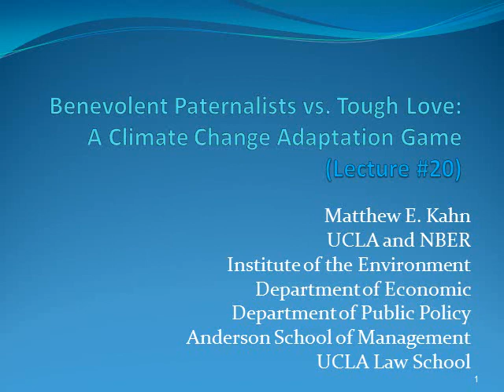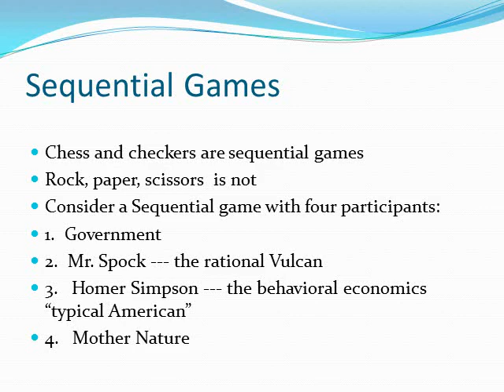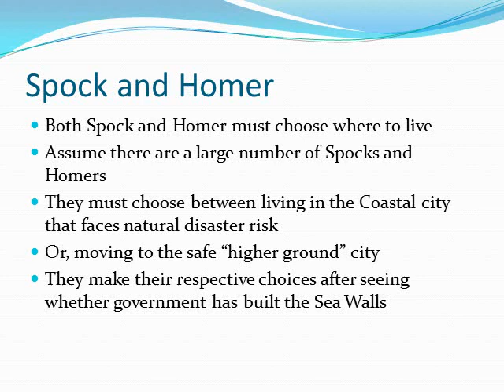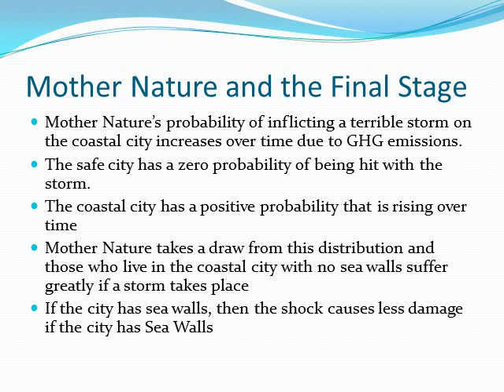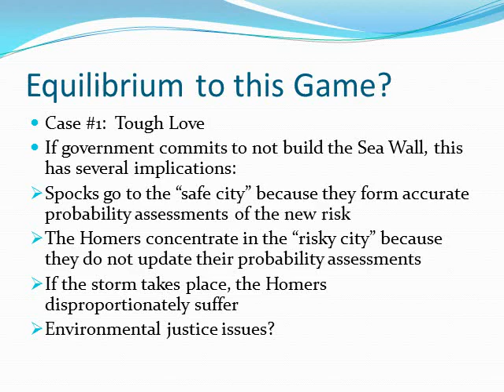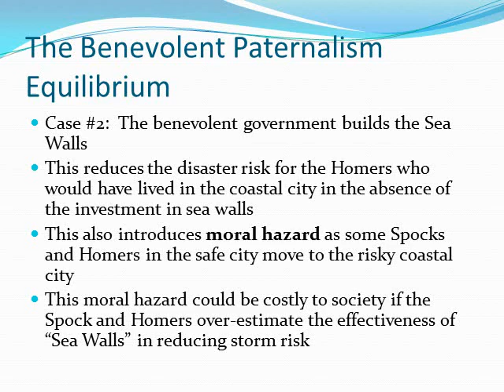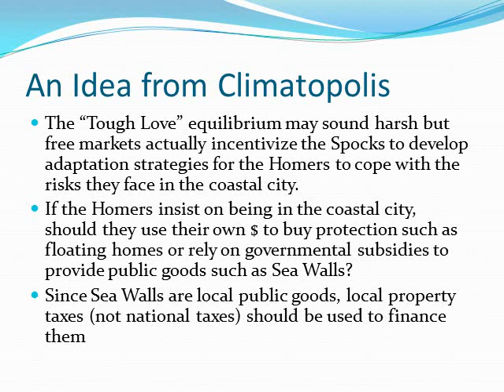Lecture #20 by Matthew E. Kahn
Matthew E. Kahn (UCLA Economics) presents a simple game theory example of how a government's choice over whether to be a benevolent paternalist or to engage in "tough love" affects our ability to adapt to climate change.